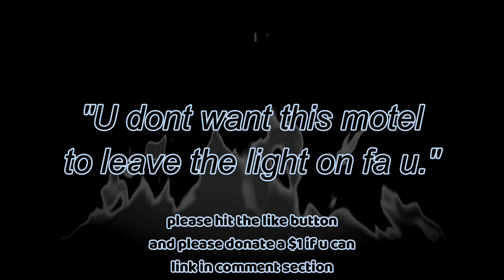"Check reviews of a motel before u stay there." Creepypasta Hood Horror story ASMR rain sounds